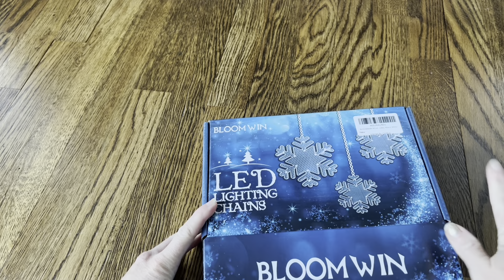BLOOMWIN Window Lights Christmas Decor 10ft 12 Snowflakes Icicle Lights USB Christmas Curtain Lights